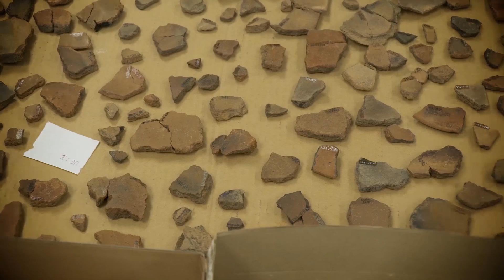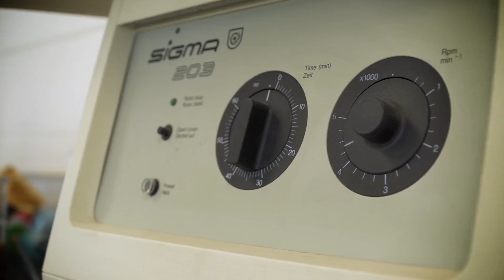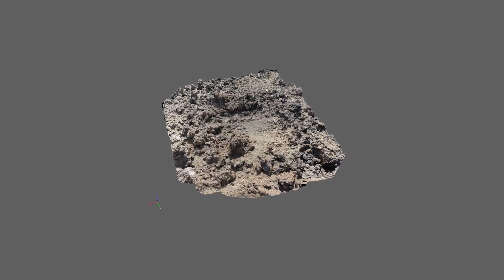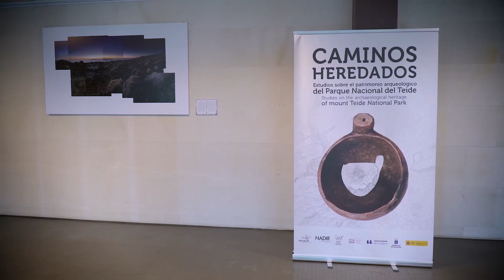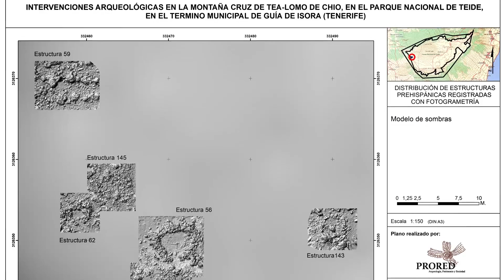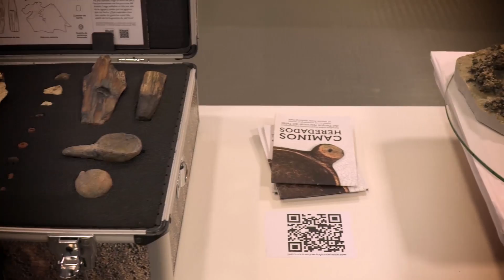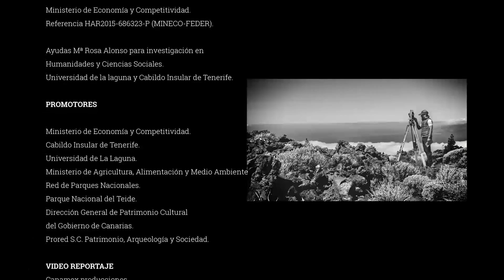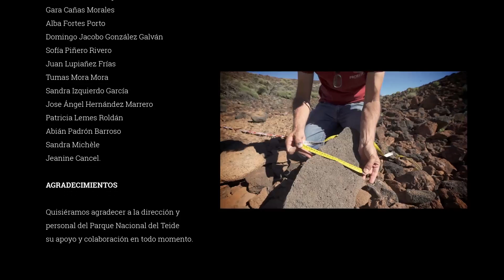Guanches y Europeos en Las Cañadas del Teide. Ocupación, producción y comunicación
Proyecto de Investigación: Guanches y Europeos en Las Cañadas del Teide. Ocupación, producción y comunicación.
Proyecto del Ministerio de Economía y Competitividad. Referencia HAR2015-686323-P (MINECO-FEDER).

Promotores:
Ministerio de Economía y Competitividad.
Ministerio de Agricultura, Alimentación y Medio Ambiente.
Dirección General de Patrimonio Cultural del Gobierno de Canarias.
Cabildo Insular de Tenerife.
Red de Parques Nacionales. Parque Nacional del Teide.
Universidad de La Laguna.
Prored S. C. Patrimonio, Arqueología y Sociedad.

I.P (Investigadora Principal del proyecto: Dra. Matilde Arnay de la Rosa, Profesora titular de la Universidad de La Laguna (ULL).

Categoría: Video Reportaje.
Empresa: Canamex producciones.

EnSeñas Patrimonio.